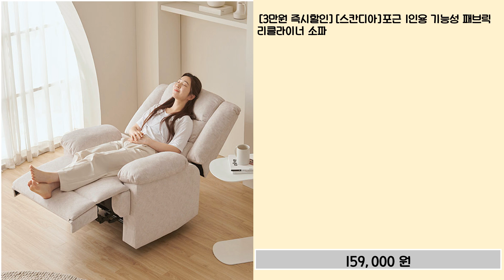임병장이 추천하는 1인용쇼파 추천 TOP 10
✨✨✨✨ 1인용쇼파 추천 TOP 10 ✨✨✨✨

✨✨✨✨ [3만원 즉시할인][스칸디아]포근 1인용 기능성 패브릭 리클라이너 소파

✨✨✨✨ [즉시할인] 삼익가구 딘 아쿠아텍스 2인용 소파 + 스툴 + 쿠션 증정

✨✨✨✨ 클레어마망 무중력 의자 + 바디쿠션 + 서브 테이블 + 헤드쿠션

✨✨✨✨ 1.5인용 소파 접이식 원룸 오피스텔 거실 좌식 편안한 소파

✨✨✨✨ luoya1인용 리클라이너 조절가능한 쇼파 좌석의자

✨✨✨✨ 코멧 5단 각도조절 패브릭 좌식의자

✨✨✨✨ kurua 좌식 의자 6단 각도조절 다목적 1인용쇼파

✨✨✨✨ 한샘 휴 회전형 스마트패브릭 좌식 리클라이너 (2종/택1)

✨✨✨✨ [삼익가구]클로디 프리미엄 1인용 전동 원터치 리클라이너 소파 수유의자 1인소파